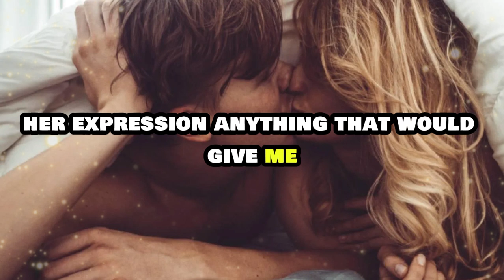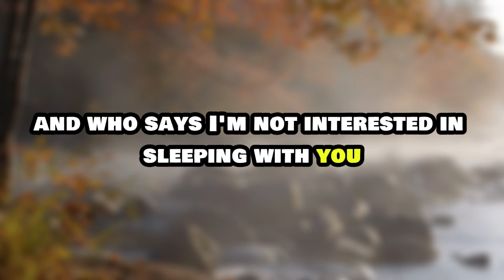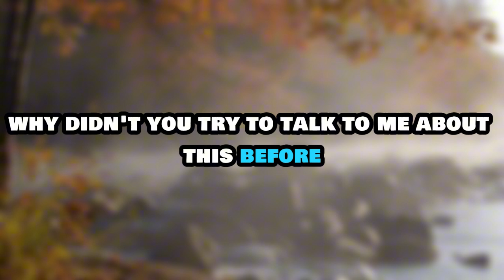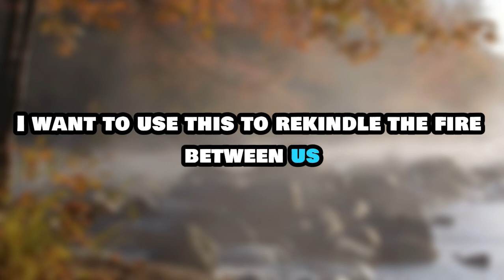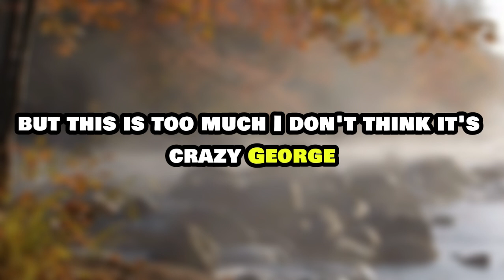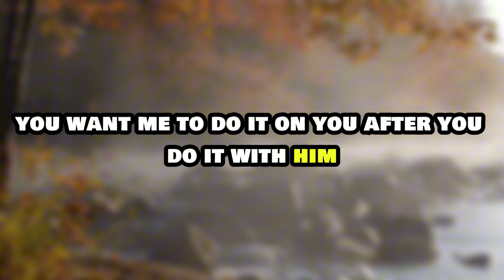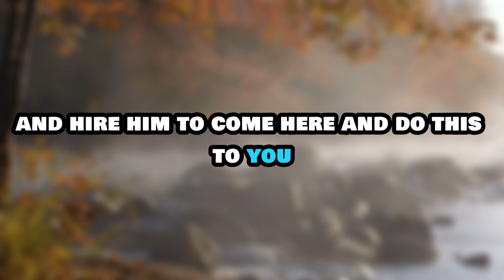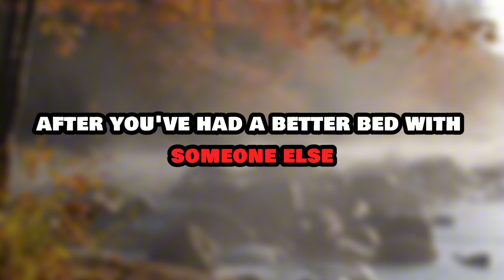3 Hours Sleep Stories My Husband Said He Faking Hates Our Baby And Reddit Stories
3 Hours Sleep Stories   My Husband Said He Faking Hates Our Baby And      Reddit Stories